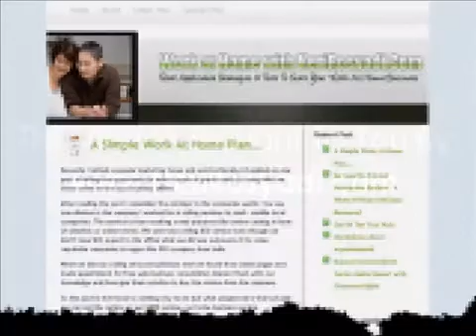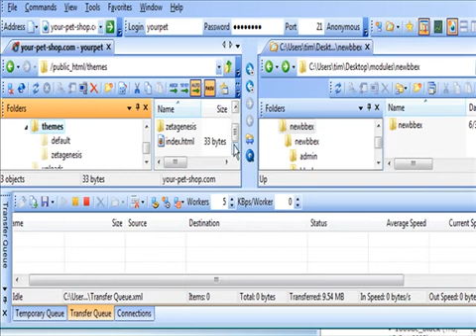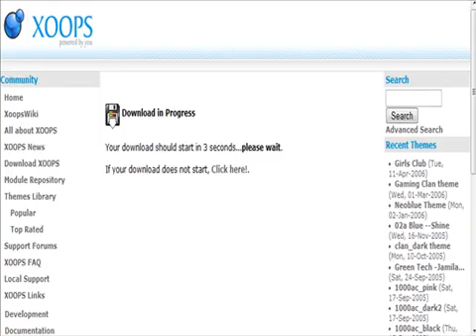Xoops | How To Change The Look Of Your Site